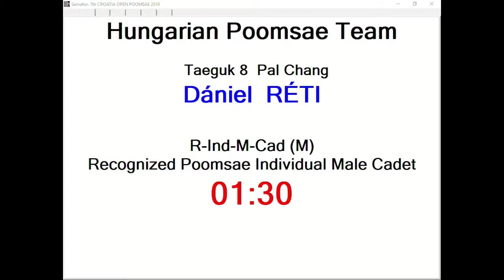R Individual M Cadet Round 1 Daniel Reti, HUN 13,14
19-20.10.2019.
Zagreb
Croatia
DSN, Digital Sport Network, Taekwondo Galeb